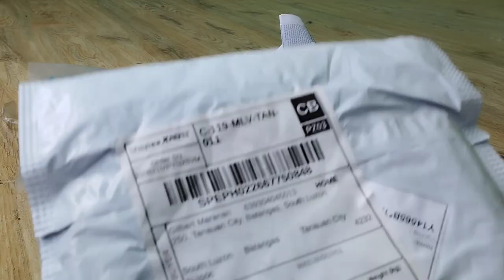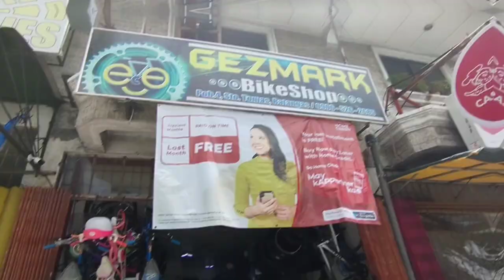Shimano mt201 Hydraulic Brake in Tandem Bike | Lagalag in Tandem Vlog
Installing Shimano mt201 hydraulic brake in Tandem bike

Lagalag in Tandem Vlog